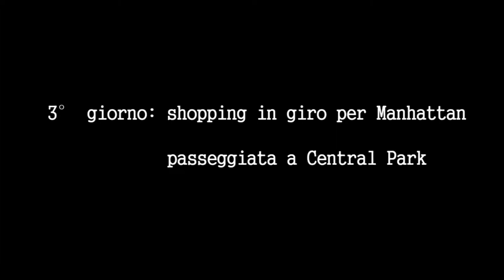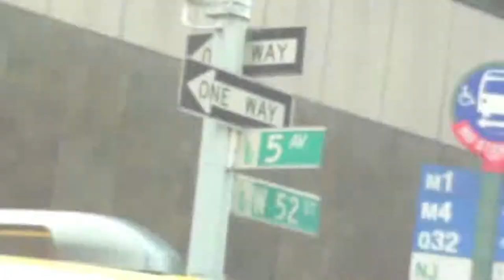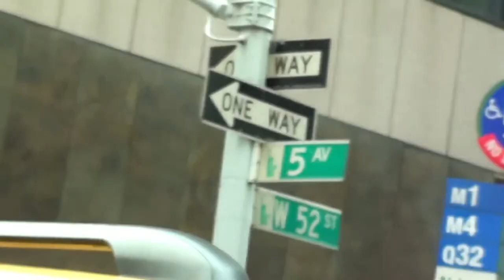New York in 3 giorni (3° giorno)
VIAGGIO A NEW YORK: 3°giorno di viaggio del video itinerario " VISITARE NEW YORK IN TRE GIORNI ".
Marco e Valentina fanno shopping passeggiando per Manhattan e vanno a visitare il polmone verde di New York : Central Park !!
di Marco Miluzzi